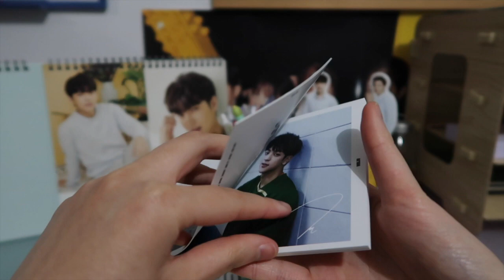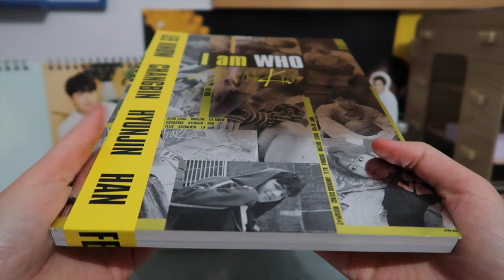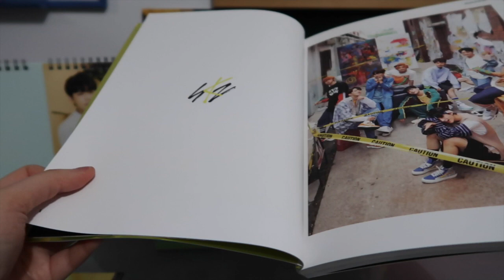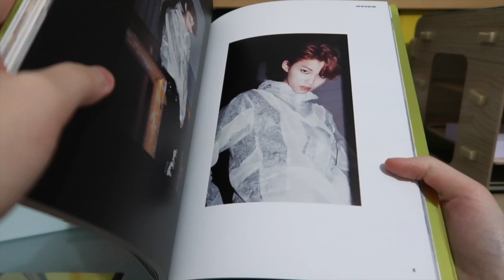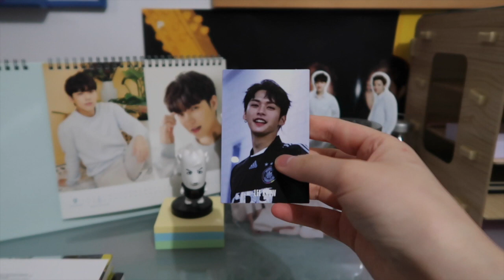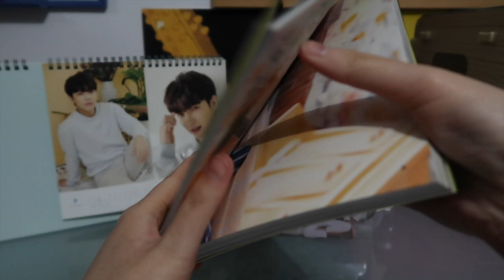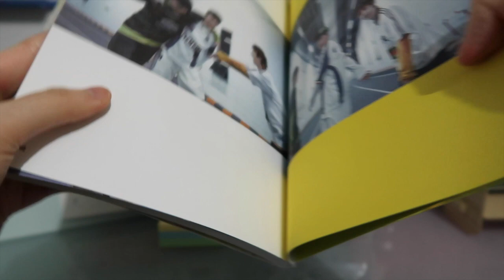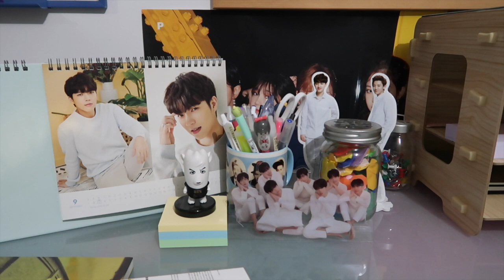UNBOXING | Stray Kids - I Am WHO (I Am & Who Versions)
Stray Kids are really that group that make me feel like they're my kids. They're all so young and so massively talented that I can see them achieving big things once they have a bit more experience. They're already composing such top quality stuff, and it's kind of hard to believe that this is only their second mini album (yes, I know Mixtape kind of makes this their third, but you get what I mean). I think they have such a nice versatility to them, and it's be super exciting to see them start exploring different sides to themselves, as well as different genres...bc you can already tell that there's a different in Stray Kids stuff as compared to 3racha's stuff. It's so interesting to me, and it just shows how much potential they have already. Photocards/lyrics posters up for trade/sale! :) oh, and I found out that the Self-Portrait versions were Changbin and I.N, so I'll be putting the I.N one up for trade/sale now too :)